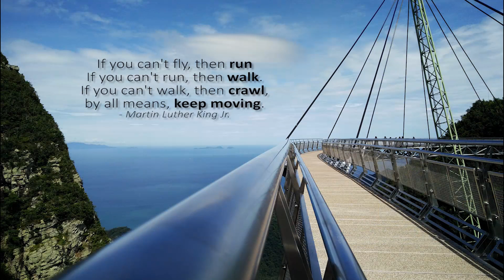Timelapse Drive - Universiti Kebangsaan Malaysia street, "LESTARI to FSSK" (Music)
A short driving timelapse from Institute for Environment and Development (LESTARI) to Faculty of Social Sciences and Humanities (FSSK), Universiti Kebangsaan Malaysia (UKM).

No matter how short or long the journey you have to take in your life, try not to give up easily because;

If you can't fly, then run
If you can't run, then walk.
If you can't walk, then crawl,
by all means, keep moving.
- Martin Luther King Jr.